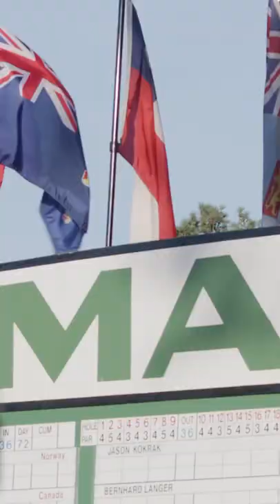The Patrons, An Essential Part Of Masters Tradition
The patrons are here at Augusta National for the Masters.